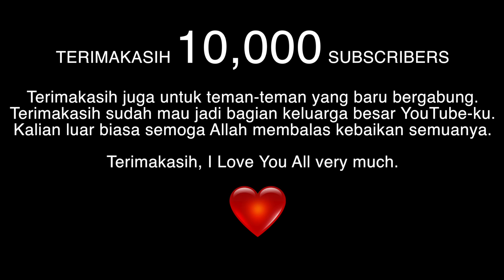Di Balik 10,000 SUBSCRIBERS - Terimakasih ❤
Terimakasih semuanya atas dukungannya yang luar biasa ini. May God bless you all the time as always, love you ❤❤❤